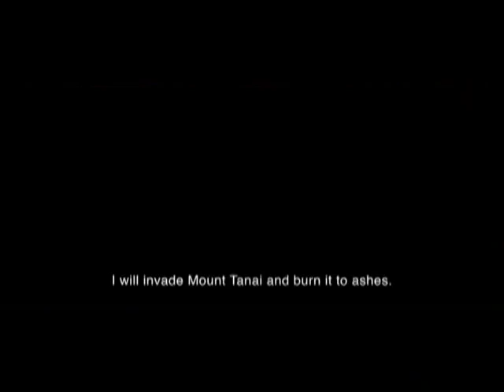Trailer The edge of empire (with eng-sub)